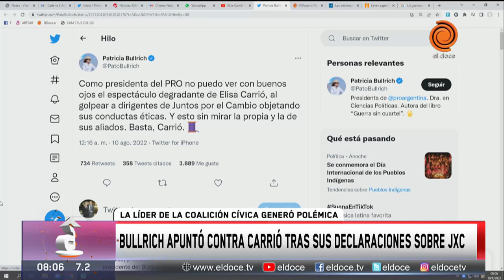Elisa Carrió dijo que Cristina “termina presa” y acusó a algunos dirigentes de Juntos por el Cambio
La líder de la Coalición Cívica advirtió que la vicepresidenta “va a terminar presa o con prisión domiciliaria”. En otro momento de la charla, aseguró que “la impugnación que hace Cristina al fiscal y al juez es para reírse” y subrayó: “Creo en la decencia del tribunal y del fiscal Luciani”. Además apuntó con algunos integrantes de Juntos por el Cambio y Patricia Bullrich.

Momento emitido en Arriba Córdoba el 10 de agosto del 2022